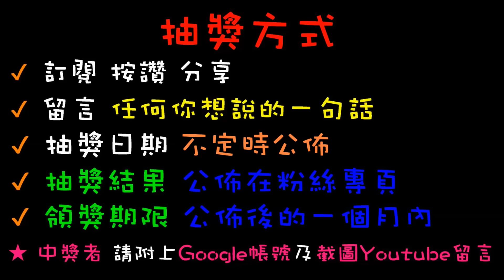【終結Jean】發現海賊王新公仔!!!大媽公仔竟然出標準盒!?保夾也要保出來看看!!結果竟然是!?[台湾夾娃娃UFOキャッチャー UFO catcher คลิปตุ๊กตา Clip búp bê]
抽獎或辦活動會在粉絲專業舉辦
快追蹤喲~